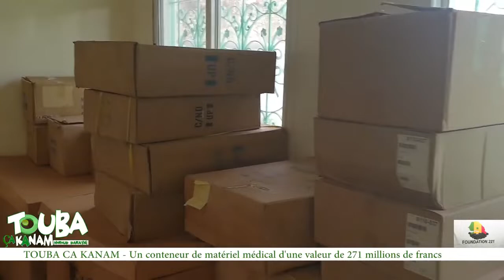Touba Ca Kanam octroie du matériel d'une valeur de 271 millions, offert par la Fondation 221